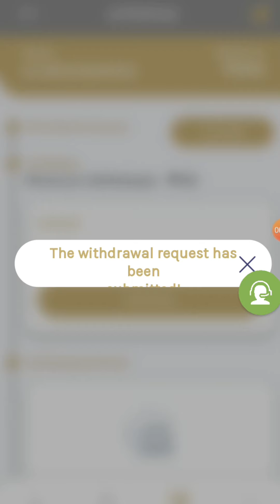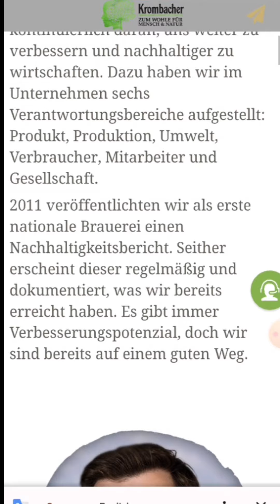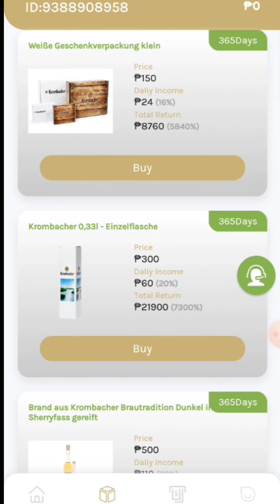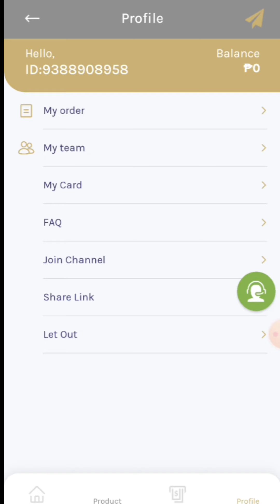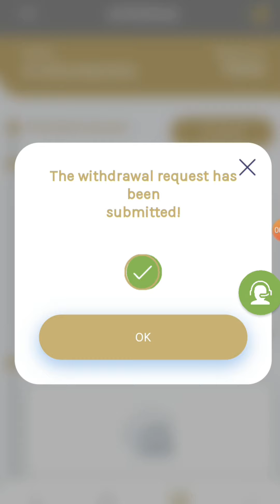2010 PESOS AGAD KINITA KO SA PLATFORM NA ITO | 100% LEGIT MUST TRY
KKeywords
earnmoneyathome miningplatform
dailyprofit spondoolies earnmoneywhilesleeping
dailywithdrawal
investmentsite vlogger
playtoearn
nftgames
howtoearnmoneyonline
moneymaking tutorialvideos
reviewvideo crypto
trxmining cloudmining
tronmining trc20
legitwebsites
earningtipsonline
earninstantcash
earnforfree
signupbonus
legit android apps to earn money philippines legit android apps that pay you
legit budget apps legit bidding apps
legit cash apps legit apps earn money
legit apps that help you make money
legit work from home apps
legit apps in 2022
legit investing apps
legit investment apps philippines
legit iphone apps to make money
legit income apps
legit paying apps in philippines
legit job apps
legit apps like google opinion rewards
legit apps to earn money online philippines legit apps make money
legit mobile apps to earn money philippines legit mobile apps to earn money philippines 2022 legit movie apps